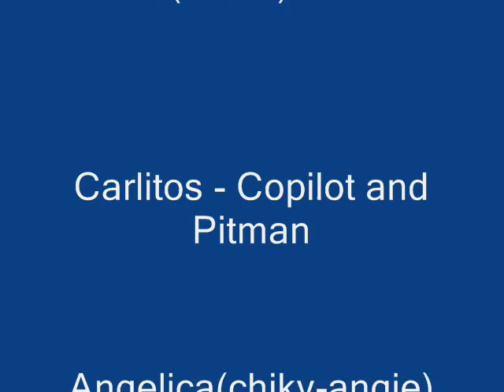Rafa @ sabana seca 0001